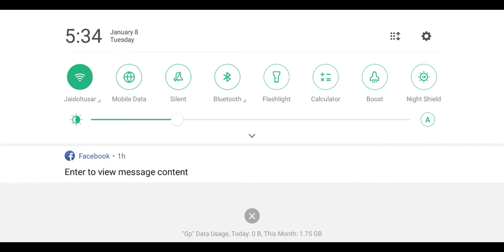In last circle 4vs1 when chicken dinner is confirm doing some fun